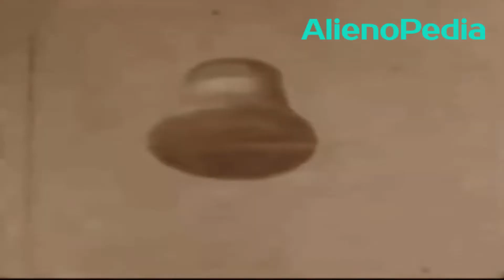Aliens Landed In Germany In 1937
In 1937 aliens landed in Germany. The imposed question does the Nazi space program was built on their technology?

  *The technology used in the Iron man movies is real and used from the forties of the twentieth century
*The Los Roques UFO of 2007 is the same as the Malaysia UFO that appeared in 2016, the same as the team Clara UFO in 1971.